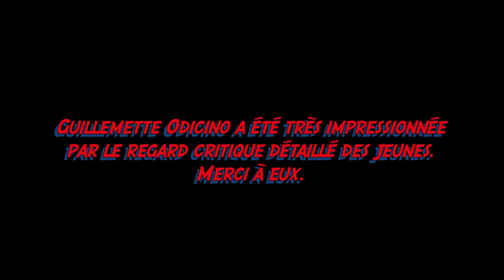Rencontre Guillemette Odicino et les collégiens